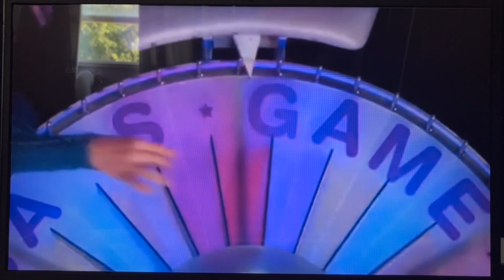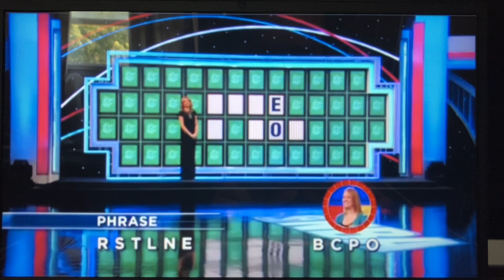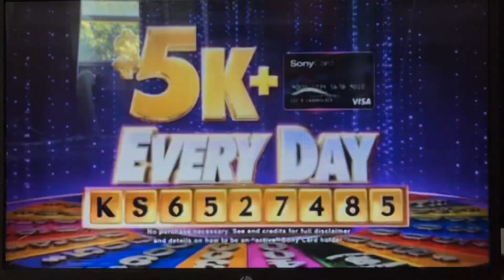Wheel of Fortune - Million Dollar Bonus Round (2/5/13)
Day 2 of NBA Week with the 6th million dollar bonus round of the season with the contestant didn’t win $35,000 instead of the million

Airdate Tuesday February 5th, 2013